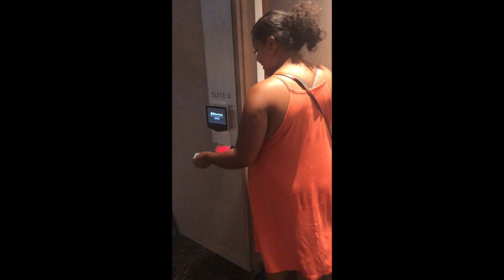Vlog: Shakira & Kem Concert!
Come along with my sister and I as we hit two amazing concerts in one weekend!